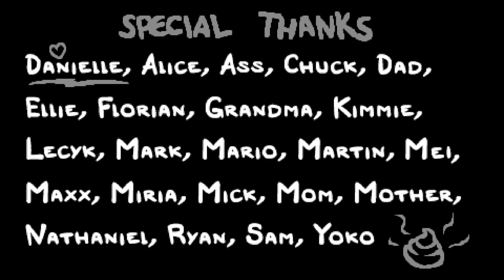The Binding of Isaac: Repentance - Explosive Run! - Bethany No. 1